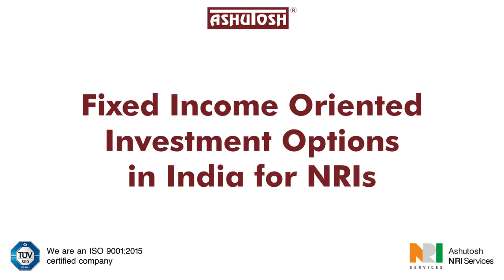Fixed Income Oriented Investment Options in India for NRIs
This video contains different aspects of fixed income-oriented investments like different options of instruments, taxation and repatriation.

Ashutosh NRI Services provides services like:
•Investments
•Insurance
•Indian Income Tax and Estate Planning
•FEMA Regulation
•Foreign Tax Compliance

Ashutosh NRI Services is a service of Ashutosh Financial Services Pvt.

Ashutosh Financial Services is a trusted name for all your financial needs with decades of experience and clients all over the world.

Ashutosh NRI Services
A service of
ASHUTOSH FINANCIAL SERVICES PVT. LTD.